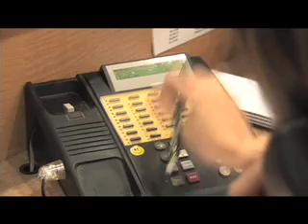Wonderful Day Teaser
Teaser for Wonderful day